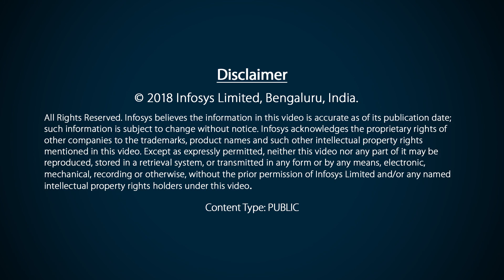Sanghamitra Bandyopadhyay – Infosys Prize Laureate 2017 – Engineering and Computer Sciences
As a computational biologist, Sanghamitra Bandyopadhyay aims to write better algorithms that make sense of vast amounts of biological data. She speaks about the many aspects of her work that won her the Infosys Prize.